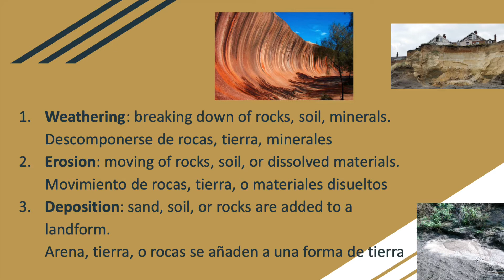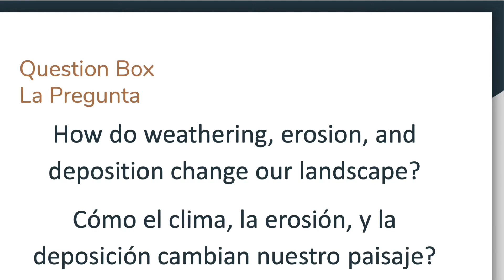USC Young Scientists Program - Fall Semester - Week #3 - 4th Grade - Weathering and Erosion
The USC Young Scientists Program strives to deliver quality science education weekly to a handful of LAUSD elementary schools. Due to the pandemic and prominence of virtual learning, videos like this one are being made to distribute to the teachers. This week, we will be investigating weathering and erosion!

We shall also be featuring non-dominant scientists such as women, and BIPOC individuals that you may or may not have heard of that relate to the science being featured. The scientist being featured here is Claudia Alexander. Claudia Alexander was a Canadian-born American research scientist specializing in geophysics and planetary science. She worked for the United States Geological Survey and NASA's Jet Propulsion Laboratory

Video created by Katherine Shiu

NGSS Essential Standards and Clarifying Objectives: 4​-ESS2-1. Make observations and/or measurements to provide evidence of the effects of weathering or the rate of erosion by water, ice, wind, or vegetation.

This video was funded by the USC Good Neighbors Campaign Grant.